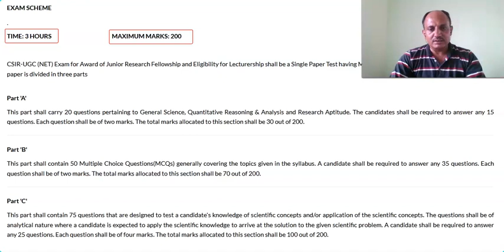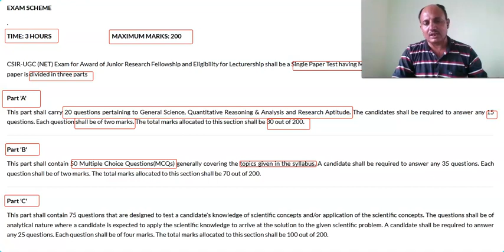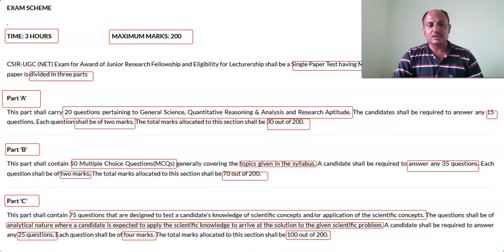CSIR NET JRF EXAM Scheme and Tips for part c